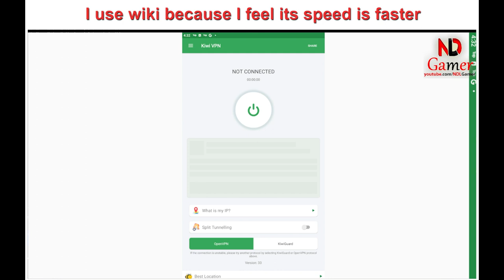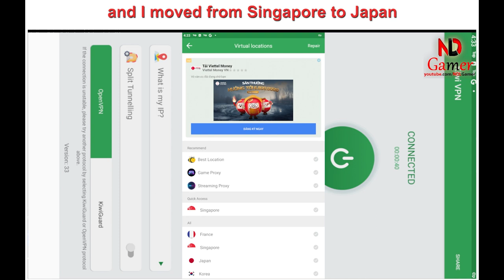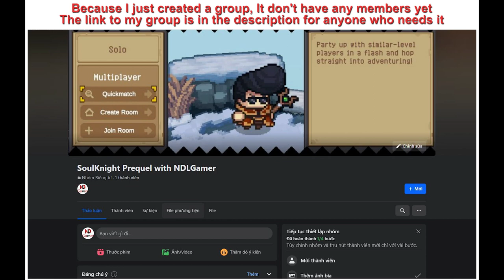Soul Knight Prequel ✬ How To Meet Boss Elitenoel Rex 100% Alone